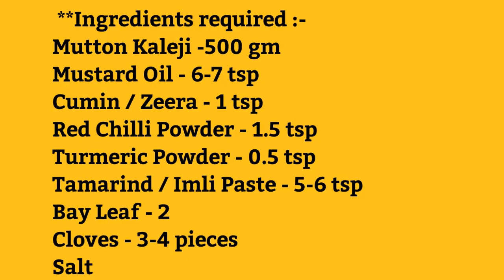Mutton kaleji masala | Mutton Kaleji fry recipe || Kaleji fry masala, kashmiri charwan recipe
Mutton kaleji masala or Mutton Kaleji fry Recipe/ Kaleji fry masala ... An easy and super tangy, tasty mutton liver recipe. Do try this recipe at home and i am sure you will definitely love it.